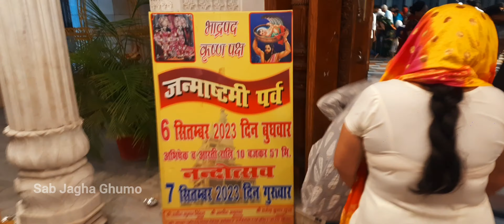औघड़नाथ मंदिर मेरठ || सावन के आखिरी सोमवार को भक्तों ने की रात तक दर्शन 🙏🏻